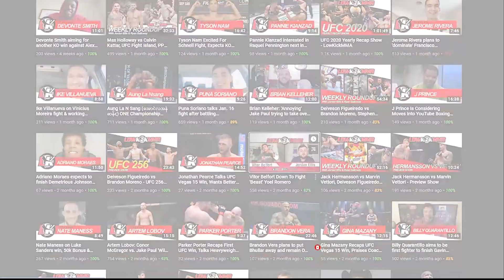Billy Quarantillo Aims To Defeat Edson Barboza By Any Means Necessary | Targets Top 10 Opponent Next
Billy Quarantillo speaks with LowKickMMA's Alex Lerman about his upcoming fight with UFC veteran Edson Barboza!

0:00 - Intro
0:40 - Alex Hernandez Fight
3:15 - Where does “the dog” come from?
4:30 - Fighting a vet like Barboza
6:30 - Gameplan for Barboza
8:30 - Preparing for Edson
10:15 - Top 10 Opponent Next
11:55 - Activity in 2023
13:15 - Future fight in Buffalo/Tampa
15:20 - Holloway vs. Allen thoughts
16:50 - Aljo vs. Cejudo
18:10 - Catching up w/ MMA training
18:45 - Stay in the MMA scene
20:10 - Social Medias + outro